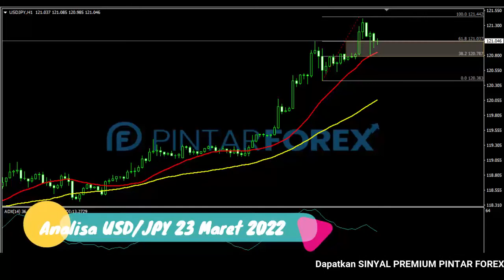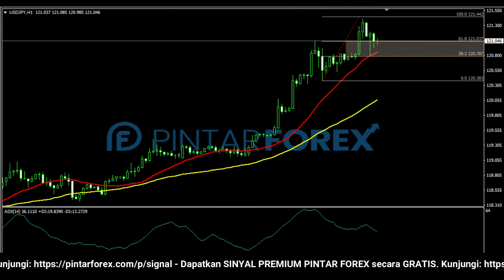🔴 LIVE: Analisa Forex Hari Ini 23 Maret 2022 USD-JPY Bullish; Awasi Fase Koreksi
"Analisa Forex Hari Ini 23 Maret 2022 USD-JPY Bullish; Awasi Fase Koreksi